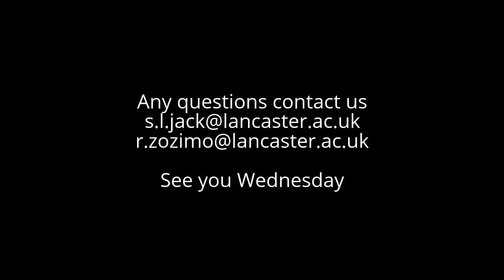ENSI 310 Welcome to Entrepreneurial Learning 2015/2016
Welcome to our course. See you on Wednesday!